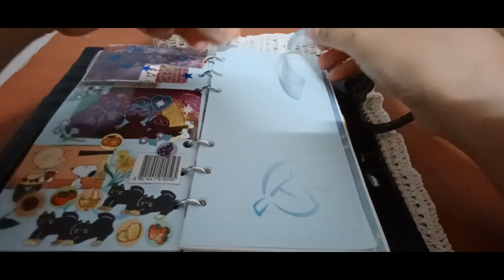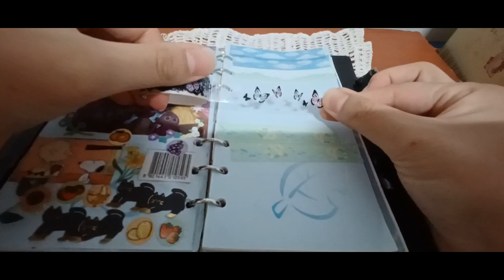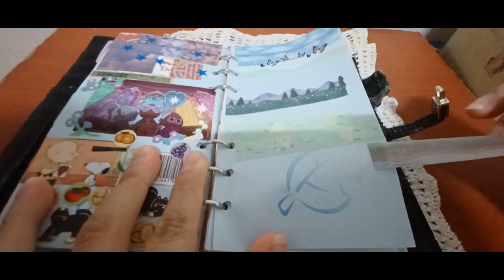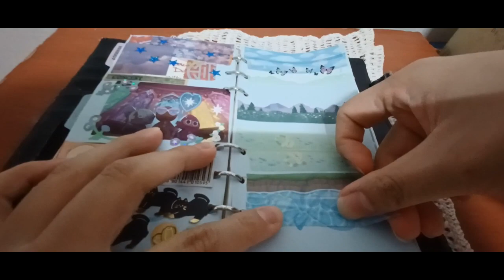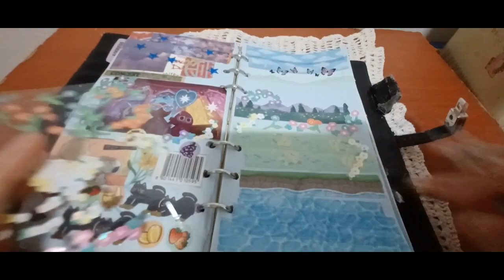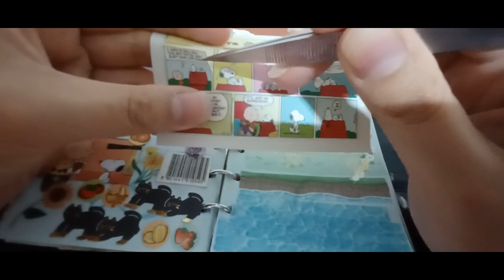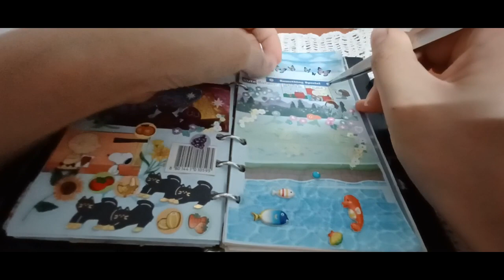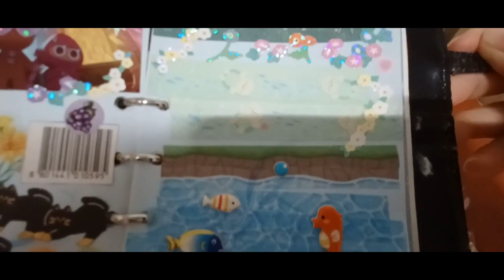2023 다꾸ASMR 10월다꾸 풍경테마 2023 Dakku ASMR October Dakku Landscape Theme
안녕하세요골드님&시청자팬분반갑습니다미시카에요저의채널에방문해주셔서고맙습니다이번영상은바로2023새해노토킹ASMR다꾸풍경테마입니다이번영상은다꾸ASMR로만들어보았어요영상만들면서편안하게작업했던것같아요다꾸영상만들면서이것저것스티커와마스킹테이프를붙일지생각하면서했던것같아요만들면서어려운점은없지만가지고있는다꾸용품이많지않아서있는것위주로만들다보니이정도퀄리티가나온것같아요영상만들면서어렵지는않지만힘든건있는것같아요영상만드는게쉬운일은아니지만그래나름하나씩배워가면서차근차근영상만드는게좋은일같아요이번다꾸풍경테마편안하게힐링하시면서시청해주세요고맙습니다저의영상을보시고조금이나마힘이되시길바래요감사합니다저의영상이재미있으셨다면구독&좋아요&알림설정을하셔서새로운비디오를시청하세요저의또다른채널인카카오TV Misika(미시카ASMR)채널도많이방문해주시고시청해주세요저의랜선아빠이신한국아빠피터님을소개할께요현재이분은DadASMR(아빠ASMR)과다양한분야를하고계세요ASMR이란백색소음으로자율감각쾌락반응으로뇌를편안하게해주고심리적으로안정을주는소리에요예를들어물소리&바람소리가대표적이에요유튜브PETER아저씨의옥탑방ASMR을검색하셔서영상을보시고재미있으시다면구독을눌러주시고알림설정도해주세요감사합니다네이버TV산타파파랜드틱톡에선피터ASMR.피터부계도많이응원해주시고팔로우해주세요고맙습니다구독과좋아요는저에게큰힘이됩니다
Hello Gold and viewers. Nice to meet you. Thank you for visiting my channel. This video is called 2023 New Year's Not Talking ASMR. I made this video with ASMR. I think I worked comfortably while making the video. I think I did it while thinking about attaching stickers and masking tapes while making the video. There is nothing difficult while making it, but I think this quality came out as I mainly made the ones I have because there are not many items that are not difficult to make. It is not easy to make videos, but I think it is good to learn one by one and make them step by step. Please watch my video and I hope it will cheer you up a little bit. If you enjoyed my video, please visit my Kakao TV Misika channel a lot and watch the new video. I will introduce my Korean dad Peter, who is my online dad. Currently, he is in a variety of fields with white noise, which is self-sensory and pleasure response, which comfort your brain and psychologically stable. For example, the sound of water and wind is representative. Thank youOn Naver TV Santa Pa Land TikTok, please support and follow Peter ASMR. Good reading and likes are a big help to me